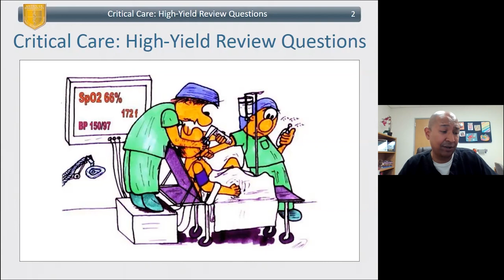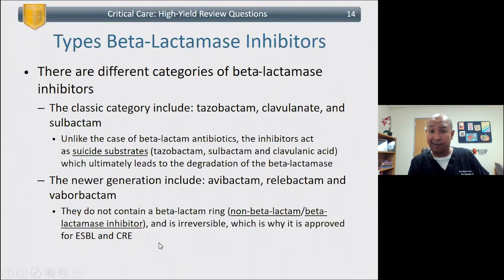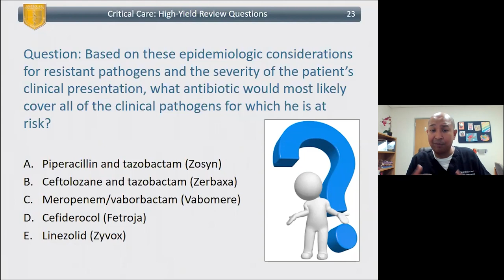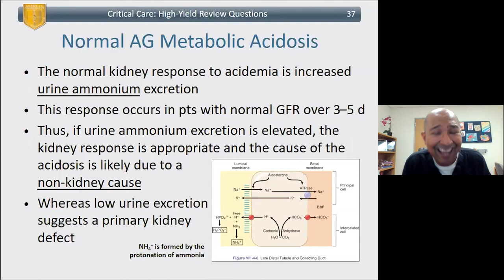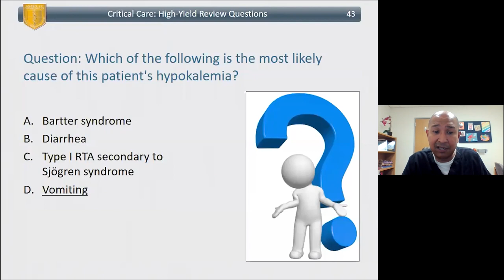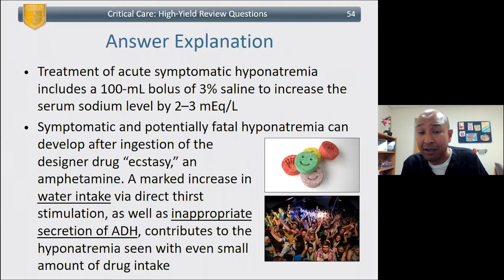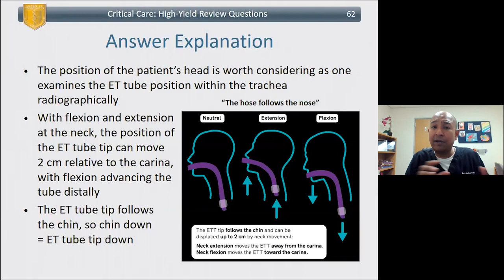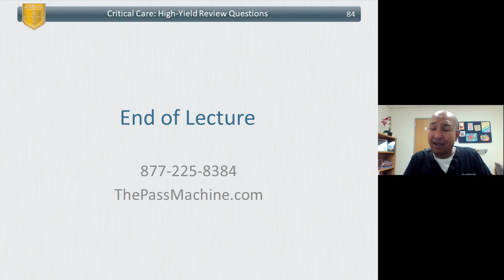High Yield Review Questions for the Critical Care Board Exam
Welcome to The Pass Machine, your ultimate resource for mastering the Critical Care Board Exam! Get ready to elevate your preparation with our High-Yield Review Questions video tailored specifically for critical care specialists.

In this video lecture, we present a comprehensive collection of challenging yet essential review questions meticulously crafted by our team of expert critical care faculty. Whether you're a medical student, resident, or experienced practitioner, our questions cover a wide spectrum of topics vital for success in critical care medicine.

Join us on your journey to conquering the Critical Care Board Exam. Don't settle for ordinary preparation—choose The Pass Machine’s Critical Care Board Review Course for extraordinary results in critical care medicine.

The Pass Machine is your trusted resource for medical board exam preparation. More than just a conventional study tool, it embodies a comprehensive approach designed to empower aspiring physicians with the knowledge, confidence, and skills necessary to excel in their examinations.

At the heart of The Pass Machine lies a commitment to excellence backed by a team of seasoned medical professionals and educators dedicated to creating a robust curriculum to help you prep for your boards. This curriculum is meticulously crafted to cover all essential topics and updates pertinent to the respective medical board exams, ensuring candidates are thoroughly equipped with the latest information and best practices.